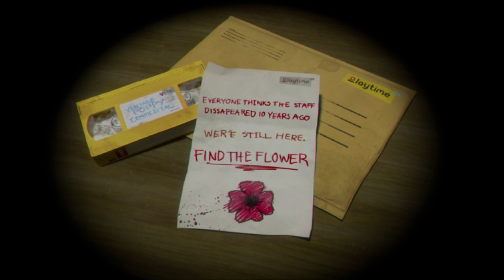【J Y】元宇宙系列之 Poppy Playtime J Y第一次玩恐怖小遊戲試玩，小三們還主動教J Y怎麼玩過關。看起來很簡單但玩起來很恐怖。哈。🤡🥶😱😱😅😂🤣🤣🌃🎮🕹👀😘👨‍👩‍👧‍👦🥰😎💪👍🇹🇼